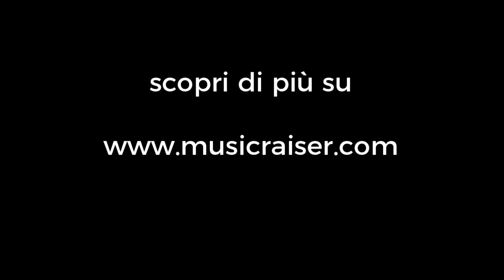Crowdfunding Musicale. Le Critiche principali e come rispondere. Essere DJ Oggi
Il Crowdfunding, come altre iniziative musicali è spesso oggetto di critiche da parte di alcune categorie di musicisti, è bene in questi casi essere preparati e sapere come rispondere, per evitare che queste opposizioni finiscano per togliere energia ed entusiasmo alla tua campagna.

Ogni volta che qualcuno si trova nella condizione di vendere e promuovere la propria musica è oggetto di attacchi da parte di crede ancora che questo non sia un compito del musicista, che in quanto artista dovrebbe pensare soltanto a suonare. In realtà sappiamo bene che oggi non è più così, ammesso che mai lo sia stato.

Se vuoi realizzare i tuoi progetti musicali, il Crowdfunding può essere un buon modo per riuscirci. In collaborazione con Musicraiser , DJ Nejo racconta in questo video come rispondere alle principali critiche che vengono mosse al Crowdfunding.

Nuovi Video